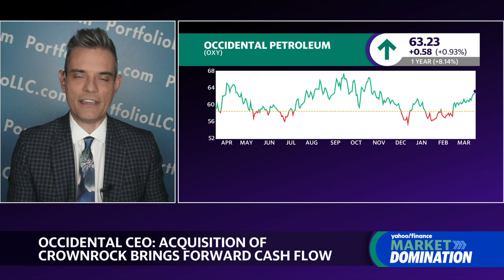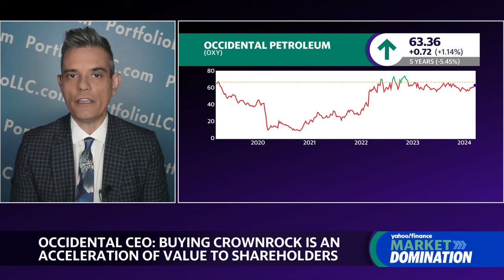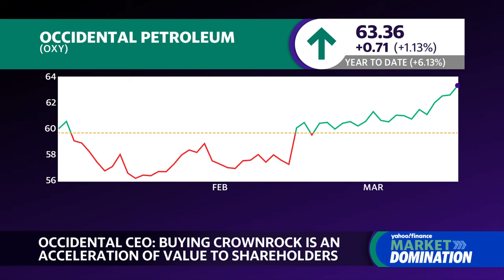Buffett-backed Occidental wouldn’t be acquiring CrownRock ‘if the business was strong': Lee Munson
Occidental Petroleum (OXY) acquired oil producer CrownRock for $12 billion in December 2023. Portfolio Wealth Advisors President and CIO Lee Munson joins Yahoo Finance following Julie Hyman's interview with Occidental Petroleum CEO Vicki Hollub at CERAWeek by S&P Global, reacting to Oxy's acquisition and the outlook on Berkshire Hathaway's (BRK-A, BRK-B) investments into the energy giant.
"If the business was strong, if their setup was good, I don't think they'd have to make this acquisition. I would've preferred that Vicki said something like 'we weren't planning on doing this at all, but we got this incredible deal. We couldn't resist the price. the price was why we did it,'" Munson elaborates. "But it comes off like this was always the strategy. And that's, to me, that's a tell that tells me I just want to take a break from the stock for a little while."
About Yahoo Finance: